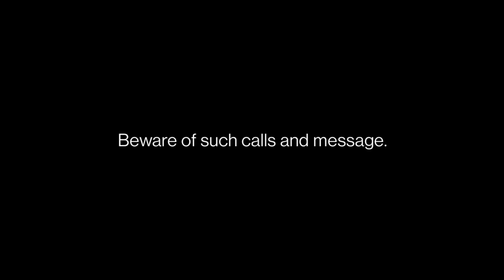EMPTY STREETS OF KOTA !!!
Everyone has a story of the Corona era, everyone will remember after the epidemic

Everyone has their own story in this era of the Corona epidemic, which will be remembered by everyone after the virus is over. You Tuber was walking on the empty streets of Hariraj Singh with a camera on his lap to capture the life of Kovid-19 when he saw something and stayed there. A coffin was being taken out of the church and some mournful people were standing near it with their faces covered.

!! Important information !!

Help stop coronavirus

1) STAY home as much as you can
2) KEEP a safe distance
3) WASH hands often
4) COVER your cough
5) SICk? call ahead